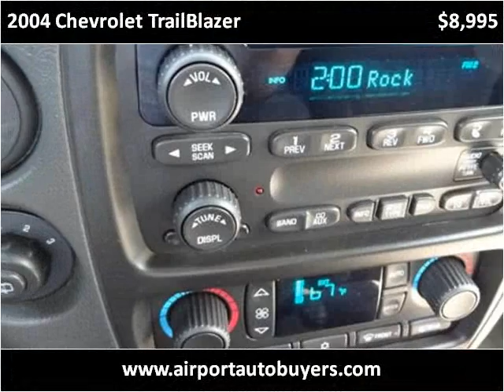2004 Chevrolet TrailBlazer Used Cars Louisville TN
This 2004 Chevrolet TrailBlazer is available from Airport Autobuyers.